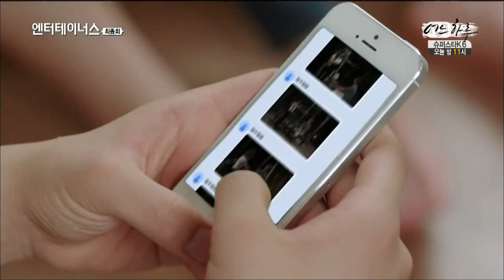140904 엔터테이너스 E06 END - 김예림(lim kim) CUT